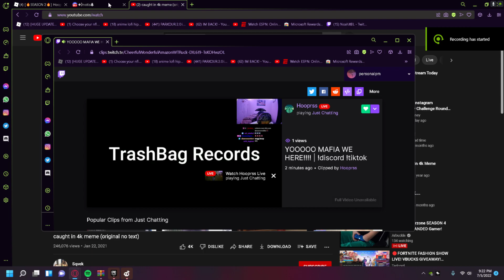GUYS HOOPRSS ISNT GAY!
He isnt gay!